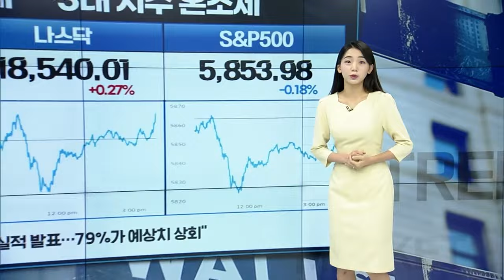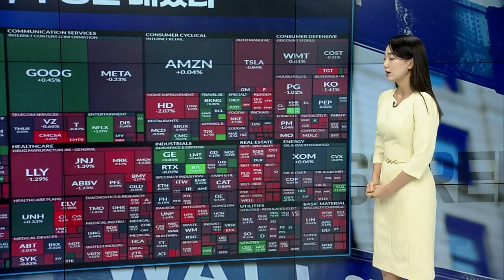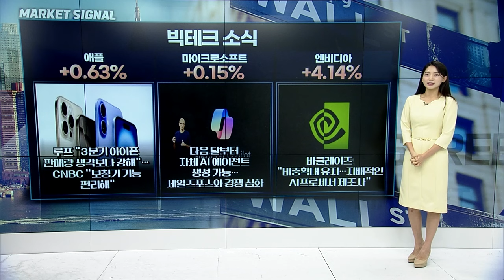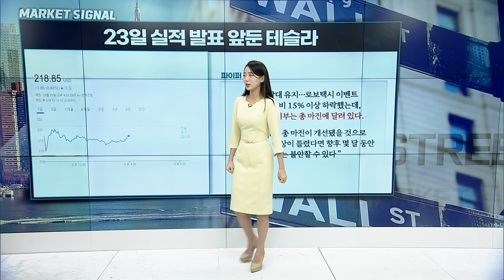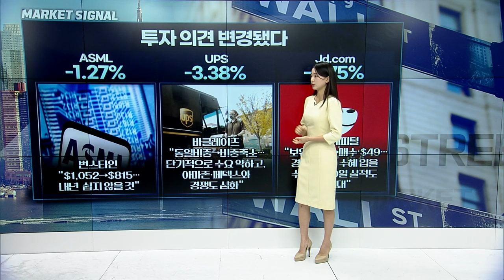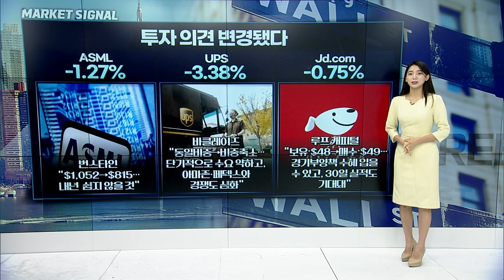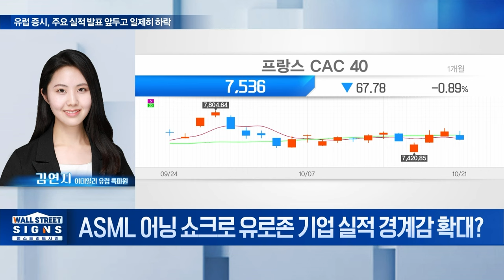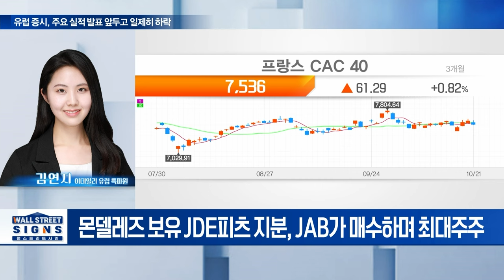🚀[출근길 경제] 뉴욕증시 숨고르기... 엔비디아 4% 급등! | Market Signal (20241022)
▶ “쉼도 필요해”... 3대 지수 혼조세
▶ 기술 오르고, 부동산 내렸다
▶ 23일 실적 발표 앞둔 테슬라
▶ 이스라엘 공격으로 인한 공급 혼란 가능성↓
▶ 미국 대선∙지정학적 이슈로 인한 불확실성